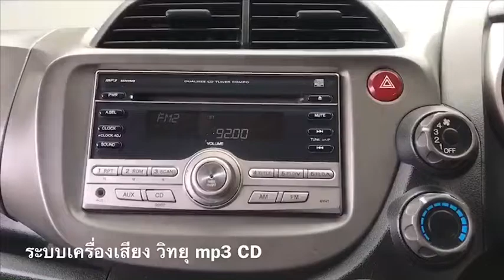(ขายแล้ว) HONDA JAZZ 1.5 S A/T 2009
HONDA JAZZ 1.5 S A/T 2009

ผ่อน 5,690 X 84 งวด

-รถเข้าใหม่
-สวยมาก

🌀 รับประกัน 1 ปี 35,000 KM.
🌀 แถมฟรีขัดเคลือบแก้ว
🌀 พร้อมบริการช่วยเหลือ 24 ชั่วโมง ทั่วไทย
🌀 เปลี่ยนถ่ายของเหลวโดย MOBIL1 CENTER ฟรี 1 ปี